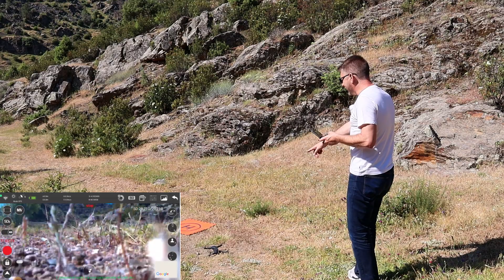LOOLINN Z6 PRO 🎮 UN DRONE PARA NIÑOS Y PERFECTO PARA APRENDER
Hoy vamos con un drone perfecto para los mas peques, resistente, con motores sin escobillas y GPS, que es un drone perfecto para regalar a los niños.
►LOOLINN Z6 PRO en Amazon

⚒️ LOS ACCESORIOS QUE USO PARA MIS DRONES  ⚒️

► Micro SD Kingston CANVAS GO! PLUS
► Disco SSD X2000
► Pista de aterrizaje perfecta para este drone
► Freewell FILTROS Mavic 3
► Freewell Filtros Air 2S
► Fujifilm TX200
► 📹Filtros Dji Mini 2, Mavic mini, Mini SE o Cfly Faith 2 de Freewell
► Freewell Variable Dji Air 2S
► 🔴 Pista de despegue
► 💻Tarjeta de memoria SanDisk Extreme PRO 64 GB
► 📹 Filtros economicos para Dji Mavic Mini - Mini 2 y Cfly Faith 2 pro
► 💡 Generadores de energía, cargador portátil
► 🎤 Mi micrófono inalámbrico LENSGO
► 🎤 LENSGO LYM-DMM2 MICROFONO
► Trípode, LENSGO L322 Mini Trípode Portátil
► LENSGO TZ7 Teleprompter
► 🎤 Micrófono externo para Cámara, LENSGO DMM1

​ SI COMPRAS CON ESTOS ENLACES AYUDAS AL CANAL A PORDER SEGUIR TRABAJANDO Y TRAYENDO LOS ULTIMOS MODELOS, MIL GRACIAS A TODOS///

""🖐 Conviértete en miembro de este canal para ayudar a seguir creando contenido""